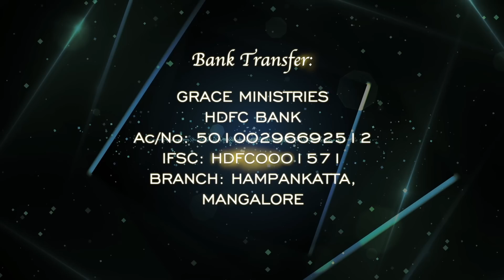23 ವರ್ಷಗಳ ರೋಗ ಮೂರೇ ವಾರದಲ್ಲಿ ಗುಣ | Healing | Kannada Testimony 2022 | Grace Ministry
Young boy who was suffering from illness from past 23 years received complete healing just in 3 weeks of prayer attended at Grace Ministry prayer center in Budigere in Bangalore.

Our Address:
Grace Ministry Prayer Center,
Manchapanahalli
Near Water Tank,
Budigere,
Bangalore

Grace Ministry, Mangalore is an International Charismatic ministry and a global humanitarian organization founded by Bro Andrew Richard in Mangalore, India with a divine vision to heal the brokenhearted and comfort the comfortless.
ನಿಮ್ಮ ಧನ-ಸಹಾಯ ಹಾಗು ಕಾಣಿಕೆಗಳನ್ನು ಗೂಗಲ್ ಪೆ ಮೂಲಕ ಕಳುಹಿಸಿ: 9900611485